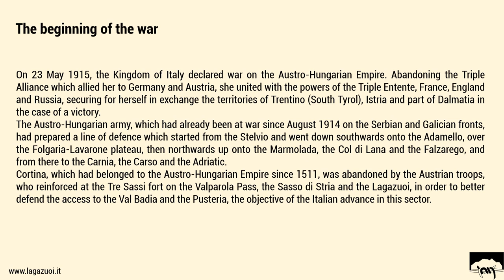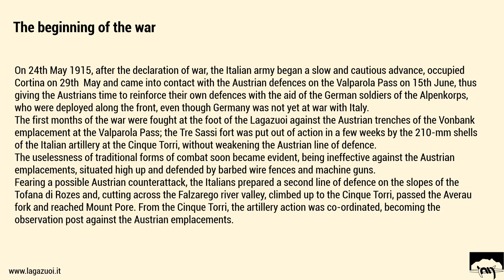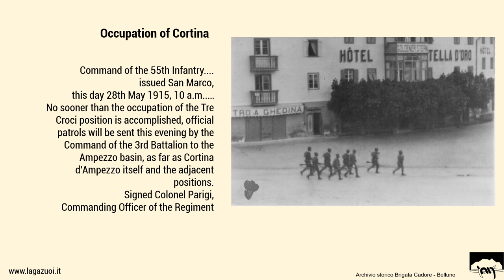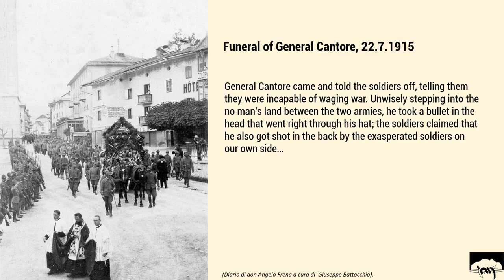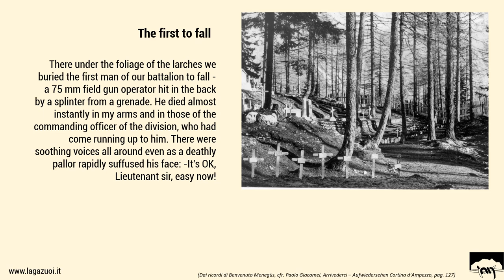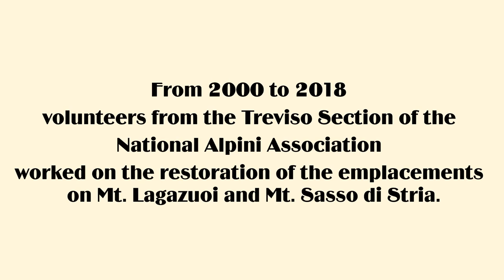1 Cortina in Wartime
The Great War on Mt. Lagazuoi. Italy's declaration of war and the occupation of Cortina. The defense line of the Austro-Hungarian forts and the Italian targets in this area.